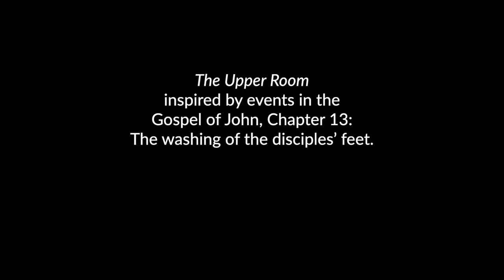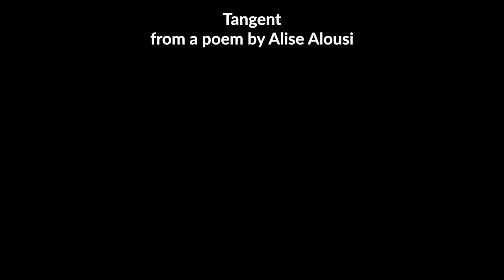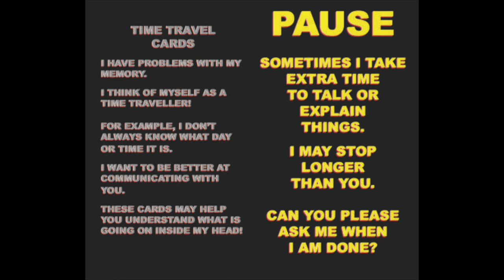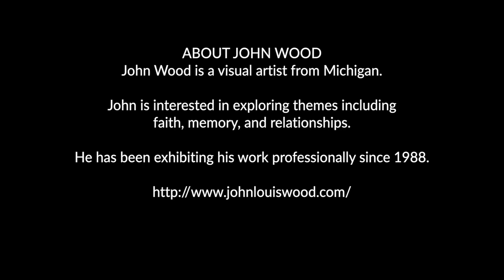John L. Wood | This Dementia Life Ep#11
John L. Wood is an artist of many forms. John also happens to have dementia, but he is an artist who has dementia, not the other way around. He formerly taught art in the Detroit Public Schools system and is now using his art to help define his story and inspire those around him. Please enjoy this wonderful interaction and enjoy some of John's AMAZING art.